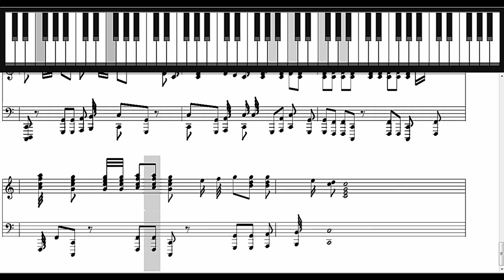Learn How to Play Big Rock Candy Mountain Folk Music on Piano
Big Rock Candy Mountain was written in the 1800s by Harry McClintock and is in the public domain.

Use of licensed software
Software under the GPL may be run for all purposes, including commercial purposes and even as a tool for creating proprietary software, for example when using GPL-licensed compilers.[35] Users or companies who distribute GPL-licensed works (e.g. software), may charge a fee for copies or give them free of charge. This distinguishes the GPL from shareware software licenses that allow copying for personal use but prohibit commercial distribution, or proprietary licenses where copying is prohibited by copyright law. The FSF argues that freedom-respecting free software should also not restrict commercial use and distribution (including redistribution)[34]: the GPL explicitly states that GPL works may be sold at any price.